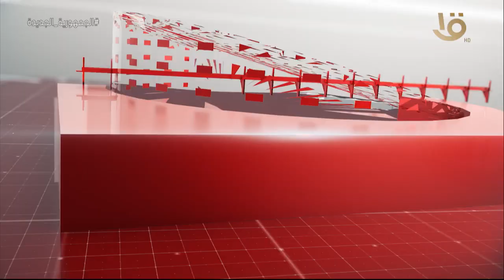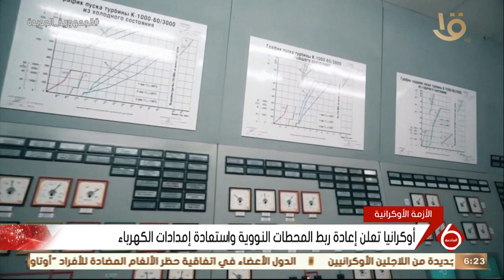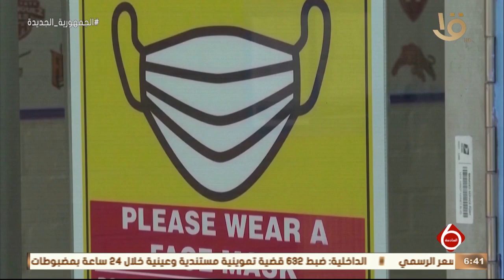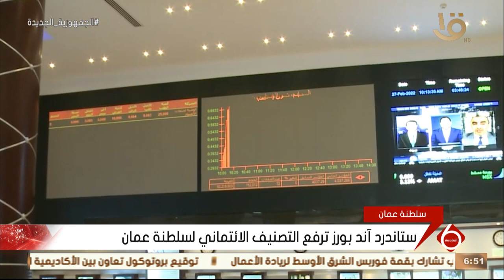نشرة السادسة | أهم الأخبار السياسية والاقتصادية محليا وعالميا.. 26-11-2022